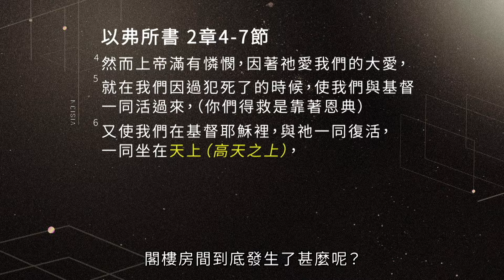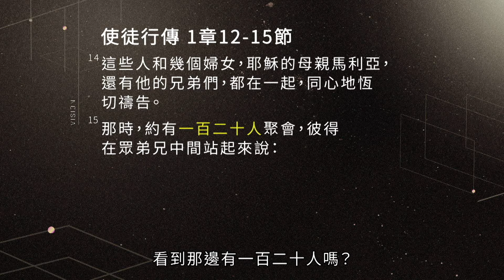住閣樓受天啟之年（第三集）| 平約瑟 (Joseph Prince) | 新造視頻 (粵語)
在這篇充滿啟示的年度主題信息中，平約瑟牧師揭示了神在2024年對教會的心意。在這「住閣樓、受天啟之年」，你將了解聖經中的閣樓是一個為你擺設齊全、準備妥當的地方，你可以在那裡享受主對你生活的供應，而無需為之費力。透過許多其他經文例子，你將看到閣樓也是你能獲得醫治、智慧、復活生命，以及各樣豐盛美福的地方！你將了解，跟隨聖靈並聆聽充滿屬神活力的講道，如何能帶領你在今年踏入閣樓！神所親愛的，即使身處當今世界的黑暗與混亂中，你仍然可以持守盼望，並期待享受天父為你預備的一切！

關於本集
你正在觀看平約瑟牧師於 2024 年 1 月 14 日宣講的信息《住閣樓受天啟之年》。

本影片內容不可作為醫學建議。如果你或你的親人有關健康問題、醫療狀況、護理之事宜，應諮詢閣下的醫護人員。請不要將本影片內容當作停止服藥或治療的許可。雖然我們不能作任何保證，也承認每個人會有不同的效果，但我們鼓勵你時常在你的健康問題上尋求主的智慧和引導。讓我們繼續在信心中站立得穩，堅信神的話語和祂對信徒醫治的應許。